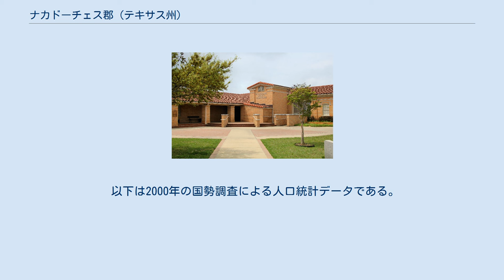ナカドーチェス郡 (テキサス州)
ナカドーチェス郡（英: Nacogdoches County、[ˌnækəˈdoʊtʃɪs]）は、アメリカ合衆国テキサス州の東部に位置する郡である。
2010年国勢調査での人口は64,524人であり、2000年の59,203人から9.0%増加した。
郡庁所在地はナカドーチェス市（人口32,996人）であり、同郡で人口最大の都市でもある。
郡名はナカドーチェス族インディアンに因んで名付けられた。
 ナカドーチェス郡はその全体でナカドーチェス小都市圏を構成している。
毎年6月の第2土曜日にはブルーベリー祭が開催されている。
ブルーベリーの生産量では州内トップであり、テキサス州ブルーベリー・マーケティング協会の本部がある。
近年、「テキサス森林の国の首都」を自称した。
また州内では最初期の認定引退者コミュニティの1つでもある。
 現在計画中のトランス・テキサス・コリダーの TTC-69路線が郡内を通ることになる。